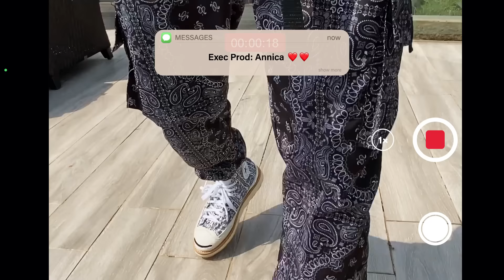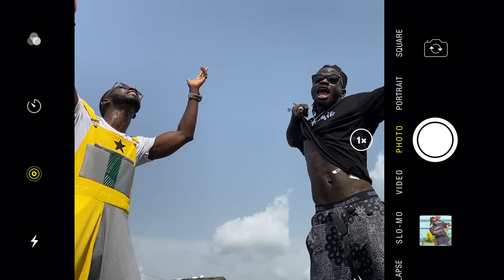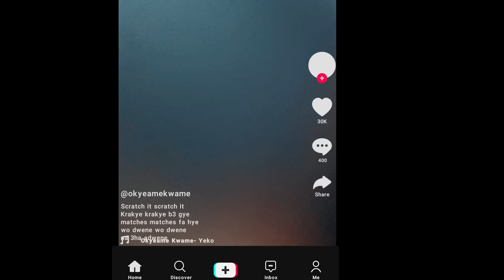Okyeame Kwame - YEE KO ft Kuami Eugene (Official Music Video)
Okyeame Kwame - Yeeko ft Kuami Eugene OFFICIAL Video

Production Manager : @djabk_gh

Creative director : @okyeamekwame

Executive Producer : @mrsokyeame

Director of Operations :  Akwasi Boateng

Obsession Models Make up:
Bintou Keita

Dancers : @Afrozig @incrediblezigi

DOP :
Kweku Styles
K3k3 the Boy Media

Food by : @mefscuisine

Costume by Wear Ghana for Okyeame Kwame and Sir Kwame Bota

Hair : @santeshairforkids

Special Thanks
Nana Appiah
Wear Ghana
Lynx Entertainment